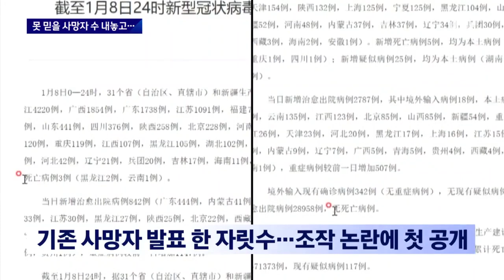못 믿을 사망자 수 내놓고…"투명하게 공개" 자화자찬 / JTBC 뉴스룸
중국 보건당국이 최근 한 달 동안의 코로나 사망자가 6만 명이라고 공개했습니다. 전세계 압박에 못이겨서 마지못해 공개한 건데, 그 수치도 기존에 발표했던 것과는 크게 다릅니다. 하지만 중국에서는 오히려 정보를 정확하고 투명하게 공개하고 있다는 자화자찬이 이어졌습니다.